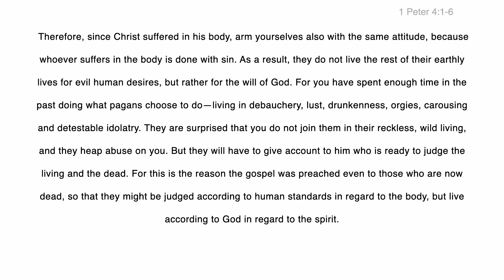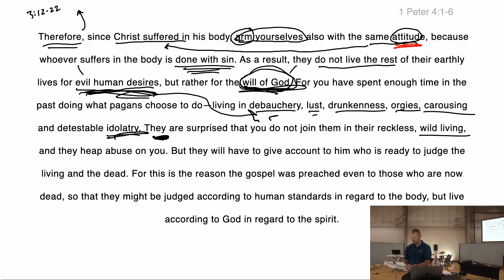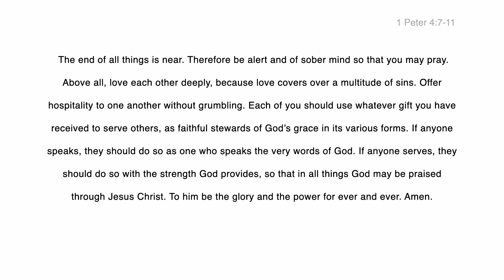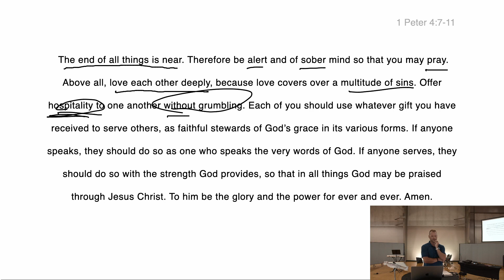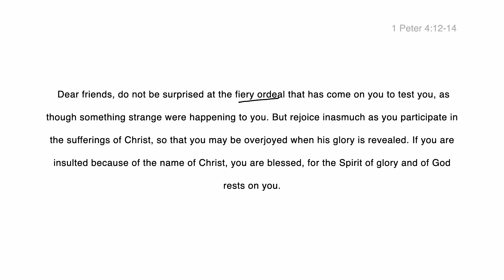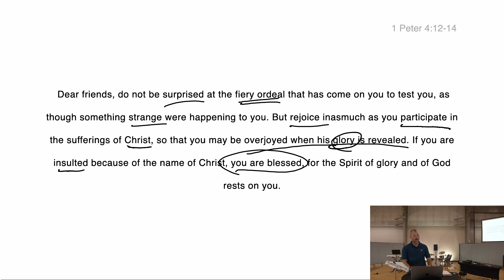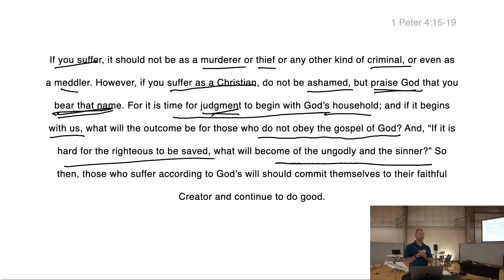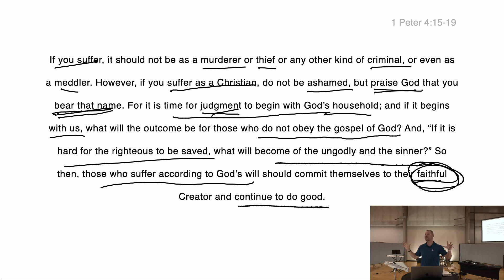1 Peter 4 - Sin & Godly Suffering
Jon discusses what it means to be citizens of God's kingdom here on earth and how what we believe should affect how we live our everyday life.